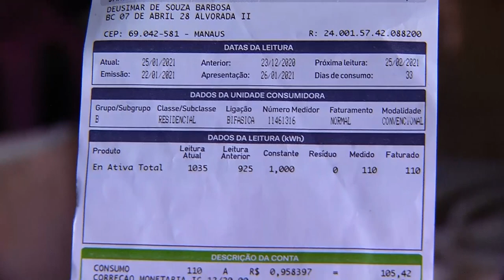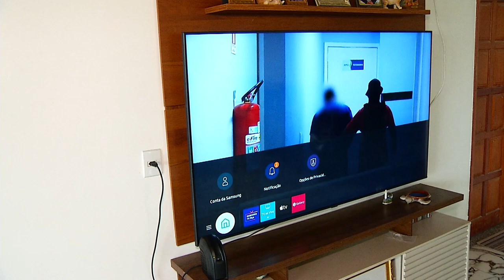CONTA DE ENERGIA DEVE AUMENTA NO NORTE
Mesmo com a bandeira verde, a conta de energia deve ficar 12% mais cara em todo país.

Em algumas regiões como a norte,o aumento pode ser maior, especialistas explicam os motivos e dão dicas para economizar.